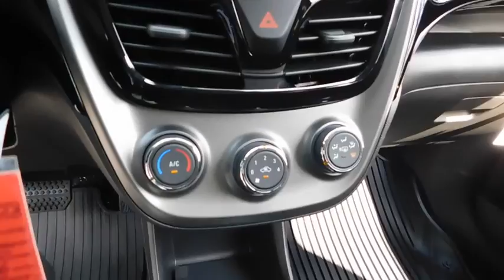2019 Chevrolet Spark Durham, Chapel Hill, Raleigh, Cary, Apex, NC 721900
2019 Chevrolet Spark
2019 Chevrolet Spark 5dr HB CVT LT w/1LT - Stock#: 721900 - VIN#: KL8CD6SA0KC721911

409 S Roxboro St.

LT trim, NIGHTFALL GRAY exterior and BLACK W/ SILVER METALLIC CLOTH interior. FUEL EFFICIENT 38 MPG Hwy/30 MPG City! Satellite Radio, AUDIO SYSTEM, CHEVROLET INFOTAINMENT.. ENGINE, 1.4L DOHC 4-CYLINDER MFI, Back-Up Camera, Aluminum Wheels KEY FEATURES INCLUDE: Back-Up Camera, Satellite Radio. MP3 Player, Onboard Communications System, Aluminum Wheels, Keyless Entry, Steering Wheel Controls, Heated Mirrors, Electronic Stability Control. OPTION PACKAGES: TRANSMISSION, CONTINUOUS VARIABLE (CVT) (STD), ENGINE, 1.4L DOHC 4-CYLINDER MFI (98 hp [73.07 kW] @ 6200 rpm, 94 lb-ft of torque [127.4 N-m] @ 4400 rpm) (STD), AUDIO SYSTEM, CHEVROLET INFOTAINMENT 3 SYSTEM, 7 DIAGONAL COLOR TOUCHSCREEN, AM/FM STEREO. Additional features for compatible phones include: Bluetooth audio streaming for 2 active devices, voice command pass-through to phone, Apple CarPlay and Android Auto capable (STD). Chevrolet LT with NIGHTFALL GRAY exterior and BLACK W/ SILVER METALLIC CLOTH interior features a 4 Cylinder Engine with 98 HP at 6200 RPM*. EXPERTS REPORT: Great Gas Mileage: 38 MPG Hwy. MORE ABOUT US: This dealership is a member of the Hendrick Automotive Group, the 6th largest automotive group in the United States. This gives us many advantages over our competition. I know that when you buy a New or Pre-owned vehicle from Hendrick Durham Auto Mall you know you are getting a vehicle from a reputable organization. Like most successful companies, our business, products and services are only as good as our employees. Horsepower calculations based on trim engine configuration. Fuel economy calculations based on original manufacturer data for trim engine configuration. Please confirm the accuracy of the included equipment by calling us prior to purchase.